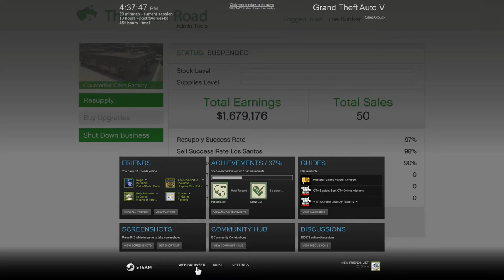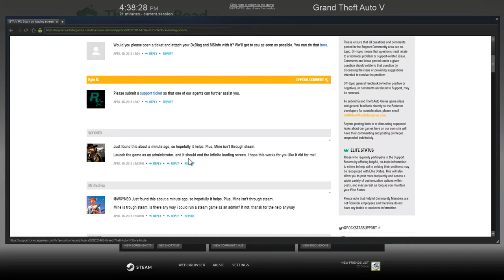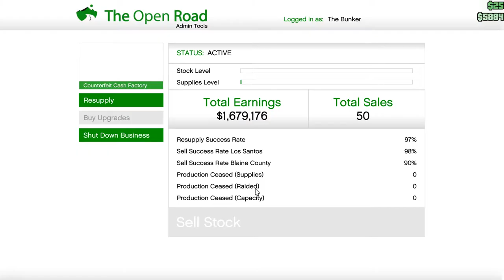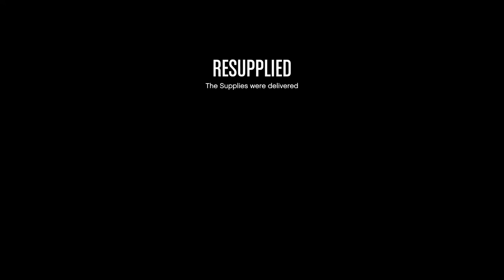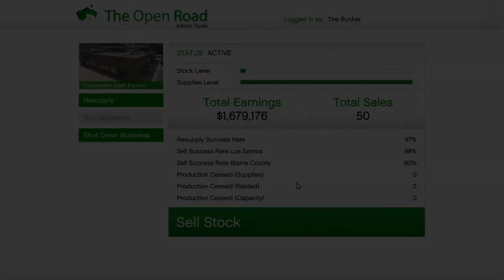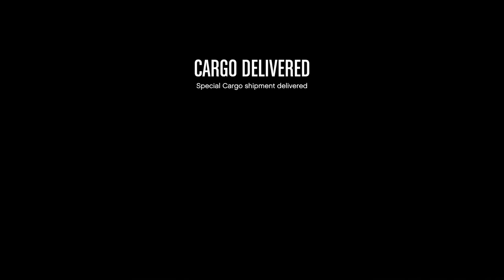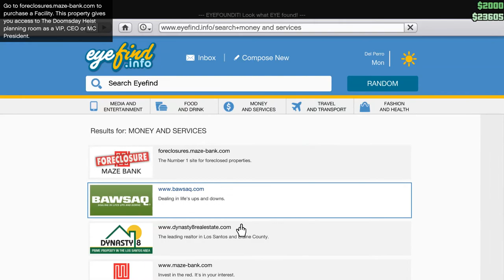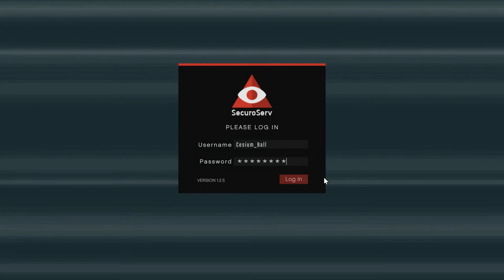GTA V Online #62 Tipsy Delivery Guy